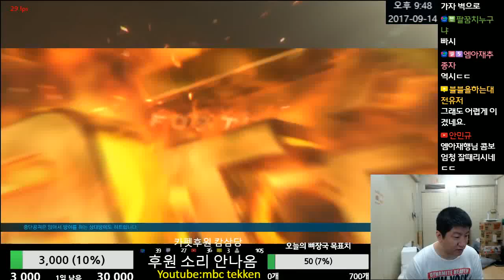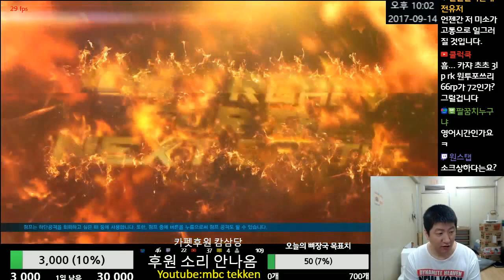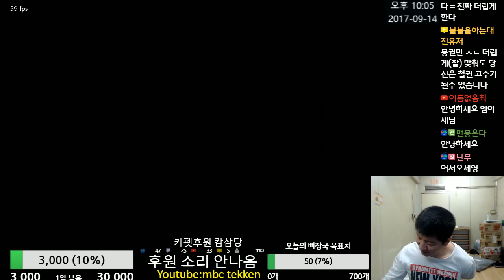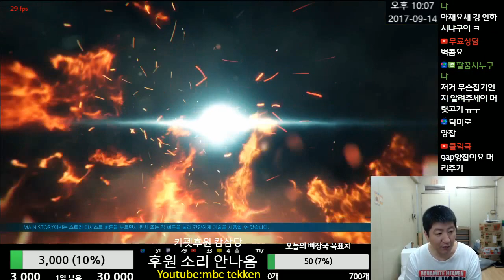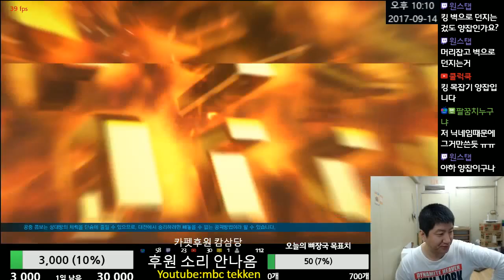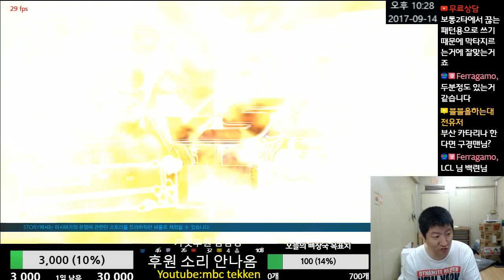Tekken7(PC)(Heihachi) 기본복장의 헤이 2017-09-14 [철권7(스팀)MBC]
철권,철권7,철권7fr(스팀)
tekken,tekken7,tekken7fr,tekken7 fr,tekken 7 fr(pc)